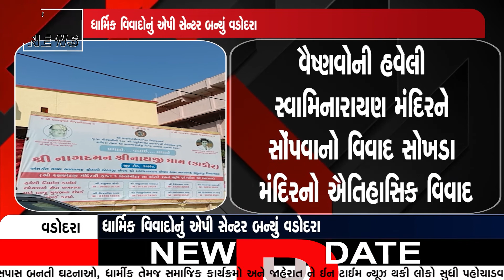સ્વામિનારાયણ સંપ્રદાયનાં મંદિરો, ભારતી આશ્રમ અને હિન્દુ દેવી-દેવતાનાં વિવાદાસ્પદ ચિત્રોએ ચકચાર જગાવી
વૈષ્ણવોની હવેલી સ્વામિનારાયણ મંદિરને સોંપવાનો વિવાદ